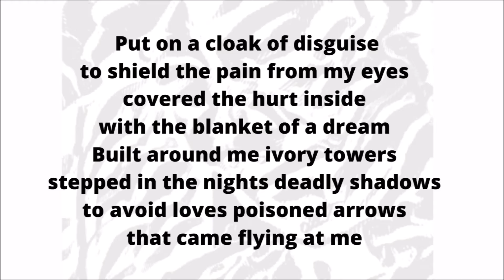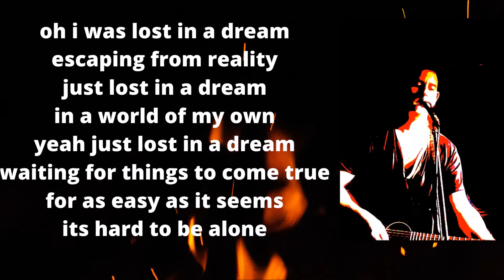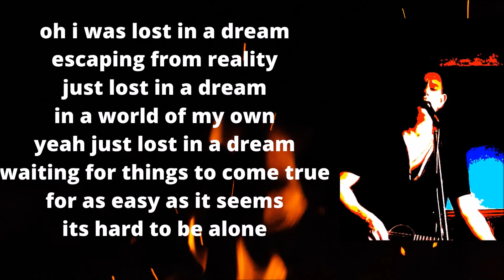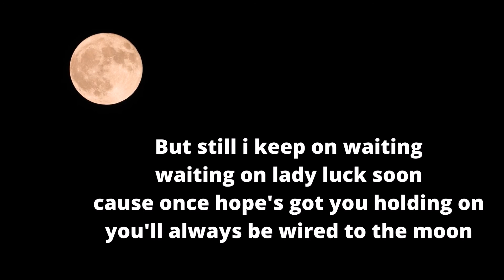Lost in a Dream ( Bare Bones Version ) - Tristyn leach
From the EP  Don't Walk on By
available worldwide on all download and streaming sites

I put on a cloak of disguise
to shield the pain from my eyes
covered the hurt inside
with the blanket of a dream
Built around me ivory towers
stepped in the nights deadly shadows
to avoid loves poisoned arrows
that came flying at me

oh i was lost in a dream
escaping from reality
just lost in a dream
in a world of my own
yeah just lost in a dream
waiting for things to come true
for as easy as it seems
its hard to be alone

Well have you ever seen
the real remnant of a dream
and have you ever tried
to recapture what's lost
have you ever wanted to hide
then come out to find
yourself paying for time
and counting the cost

But still i keep on waiting
waiting on luck to come soon
cause once hope's got you holding on
you'll always be wired to the moon